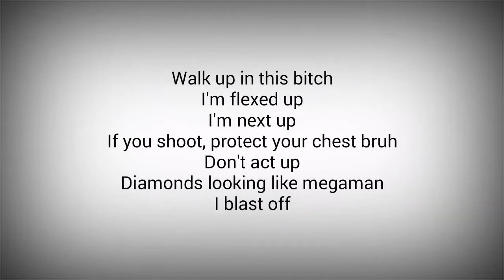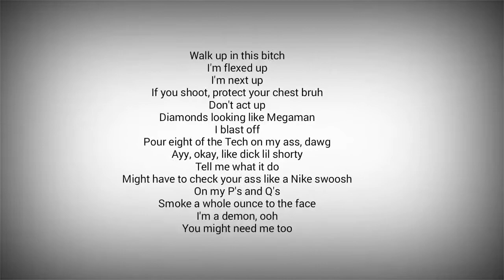Wifisfuneral - Lil Jeff Hardy (Lyrics)